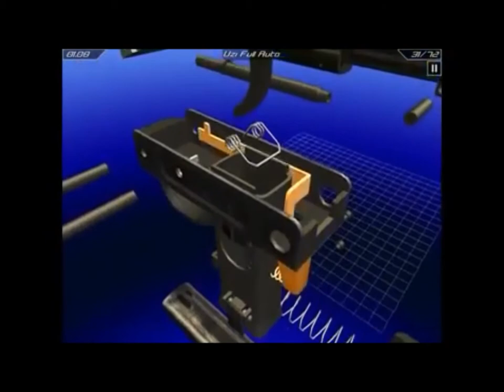Uzi-ს ტექნიკური მიმოხილვა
ამ ვიდეოში არის უზის შექმნის მოკლე ისტორია, კონსტრუქციული თავისებურებები, მოწყობილობა, დაშლის და აწყობის ნაწილი და სხვა ინფორმაცია, რომელიც იქნება საინტერესო ასეთი იარაღის პატრონებისთვის ან უბრალოდ იარაღის მოყვარულთათვის.